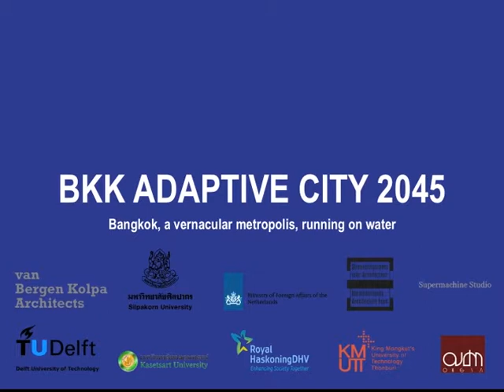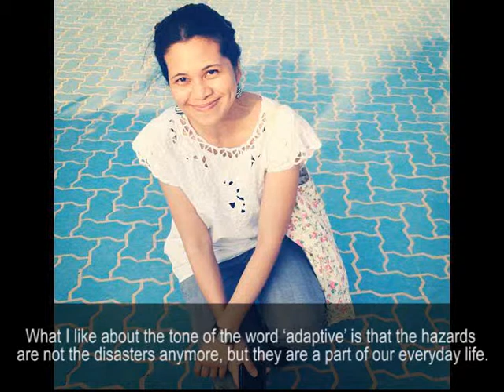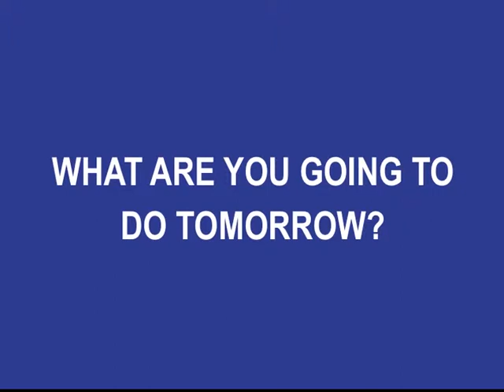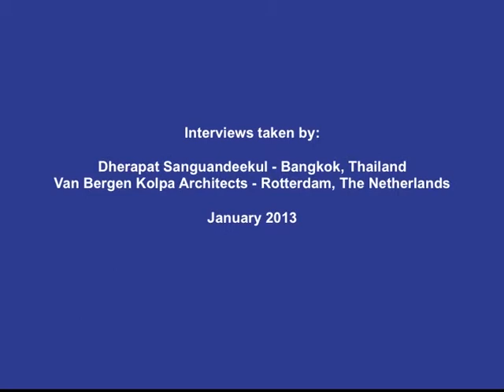Interviews: Supicha Tovivich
Supicha Tovivich
Lecturer, Faculty of Architecture, Silpakorn University